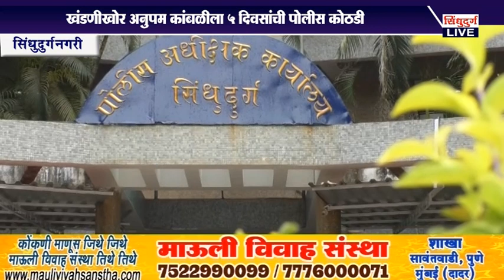खंडणीखोर अनुपम कांबळीला ५ दिवसांची पोलीस कोठडी ; ओट्रा पार्कचे संचालक ओटवणेकर यांनी काय केला पोलखोल